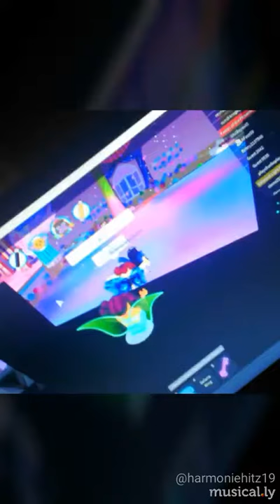Roblox photo silde